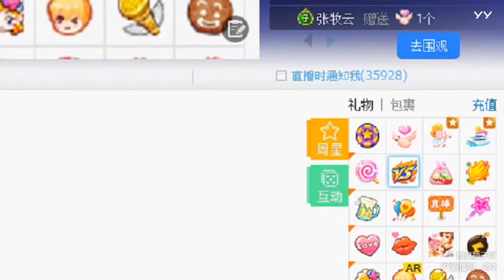YY LIVE 燃舞蹈 又柚子 - 《燃舞蹈》（Artists・Sing・Music・Dance・Instrument・Talent Shows・DJ・KPOP・Remix・LIVE)